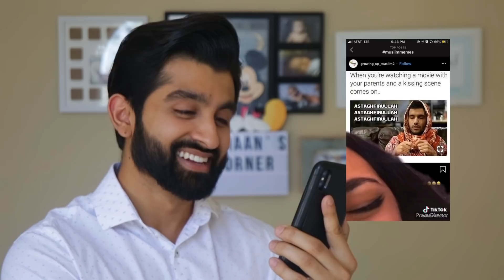REACTION to Tik Toks (Ramadan Edition)